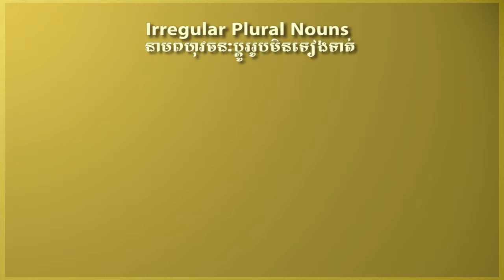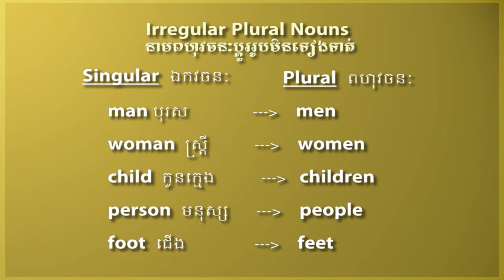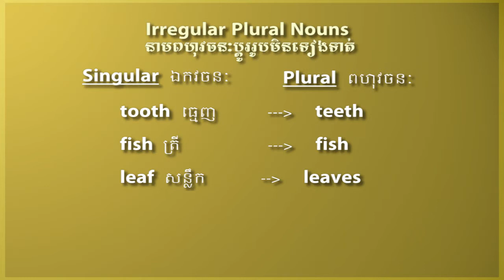នាមពហុវចនៈប្តូរបមិនទៀងទាត់, Irregular Plural Nouns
Here is video tutorial about Irregular plural nouns.
The most nouns in English add -s to plural, but these nouns are irregular. translate each words in Khmer language.